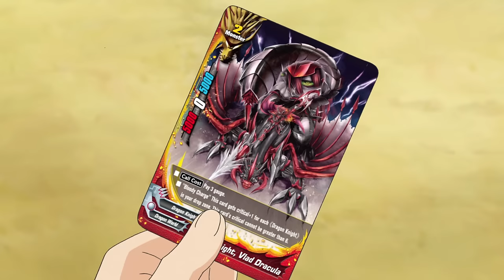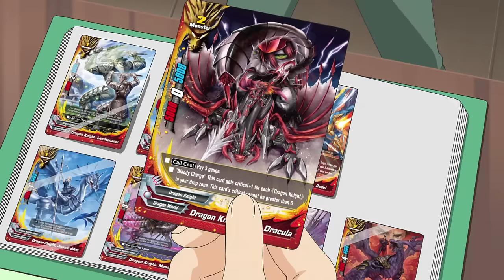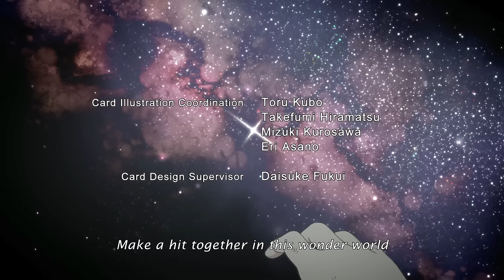[Episode 14] Future Card Buddyfight Animation